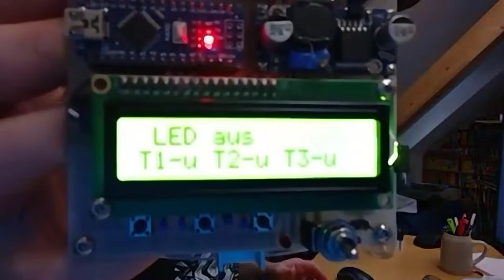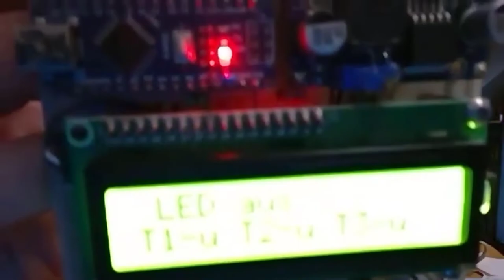Fridolin: Arduino simple Multitasking with LED_BUILTIN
I made a small combinational logic. It uses three buttons to control a light. Two functions are implemented: constant on, blinking. This is a first automation task that my students should implement with our Fridolin.

Credits:
Idea and realisation: Martin Wölker